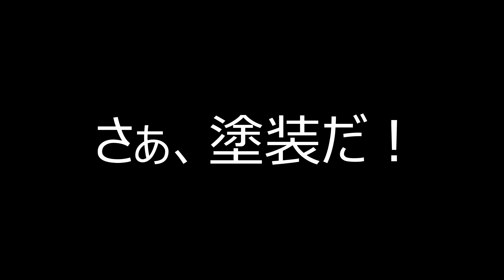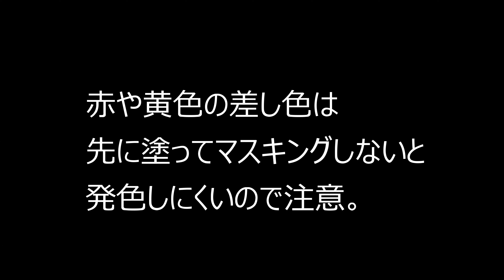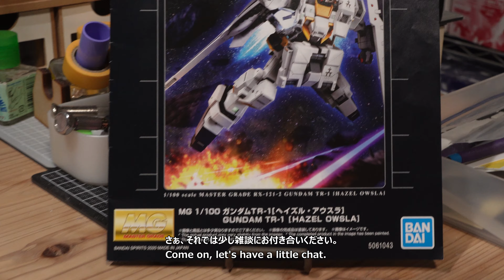”ギガ腕” MG ガンダム ヘイズル アウスラ ギガンティックアーム ガンプラ 改修 全塗装 vol.7 [Gunpla TR-1 HAZEL OWSLA GIGANTIC ARM vol.7]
明けましておめでとうございます。今年も宜しくお願い致します。

1/100サイコガンダムの腕を装備したヘイズルアウスラ！
”ガンダム TR-1 ヘイズルイアウスラ ギガンティックアーム ユニット”
七式ガンプラ部が全力で製作するA.O.Zシリーズ
巨腕のガンダムは完成へと近づく！

0:00 オープニング
0:30 足回りの改修
1:50 全身の改修内容確認
3:04 忘れていた改修
3:51 塗装開始
7:34 2023年の雑談一発目！

★使用ツール★（リンク先：Amazon）
・ハンドピース
タミヤ HGトリガーエアブラシ（0.3ｍ)
エアテックス コラーニ（0.4ｍｍ）
GSIクレオス プロコンBOY WAトリガー（0.5ｍｍ）
PROFIX THC-01(0.2mm)：
・コンプレッサー：エアテックス APC-007C
・塗装ブース：自作七式ブース

コード：revopoint10
割引率：１０％OFF＋送料無料
有効期限：なし
対象商品：
Revopoint MINI
POP 2プレミアムセット
POP 2スタンダードセット

★撮影機材★（リンク先：Amazon）
・SONY α7RV
・SONY FE 24-70mmF2.8GMII
・SIGMA 70mmF2.8 DG MACRO
・Panasonic DC-S5
・MOZA Aircross 3軸ジンバル